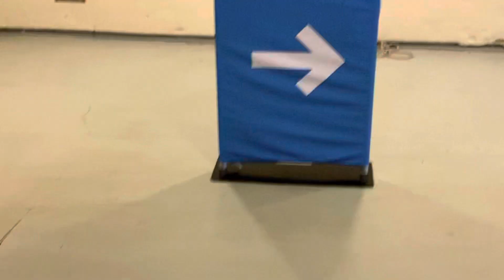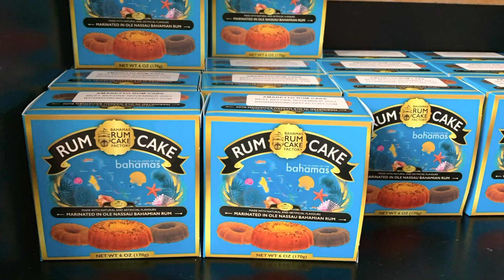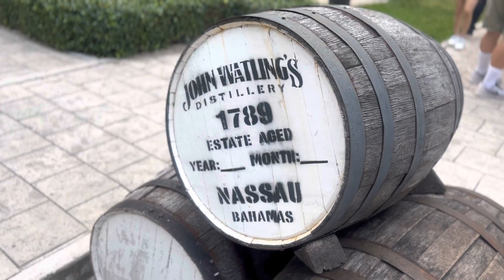Nassau Essentials Excursion | Independence of the Seas | Rum Cake Factory | Beaches | Colorful City